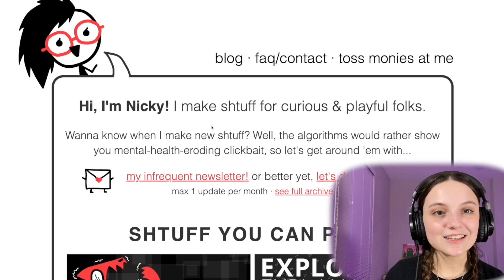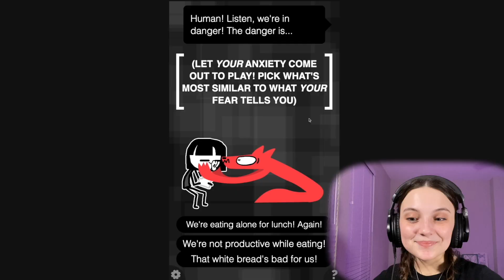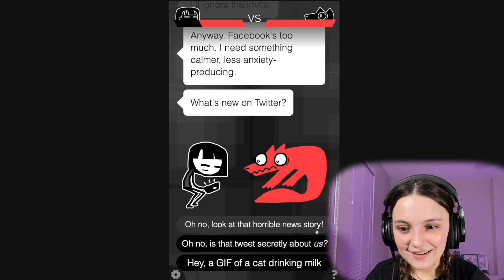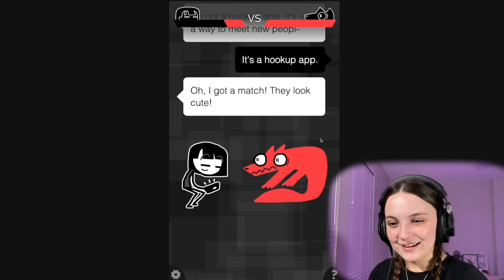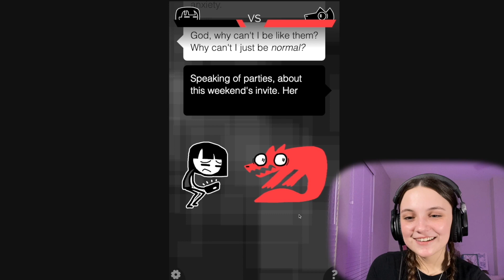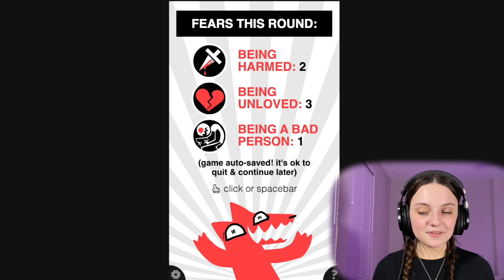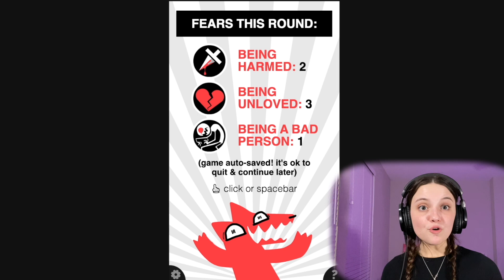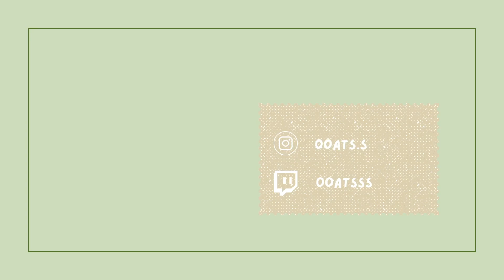Adventures With Anxiety!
welcome to my channel!  today im play Adventures With Anxiety by Nicky Case!! this was so much fun to play let me know if you want to see more gameplay and what games i should try next!!!  i hope you enjoy!! thank you so much for checking it out!

123 222